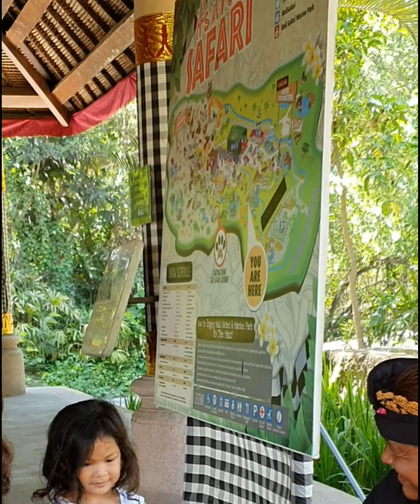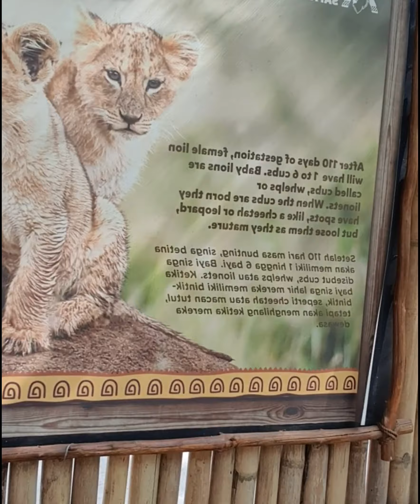Me and mini me on Dec 2019 to January 2020